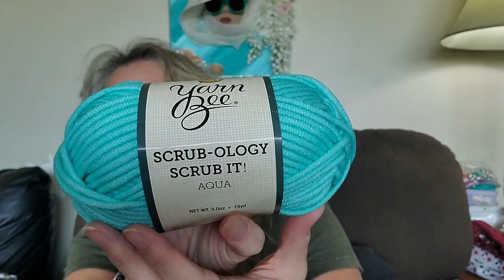Happy Mail From Left Is Right Crochet With Sandy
Sandy Clark
                                           Nanaimo, BC
                                              V9R 6X6

1 Year Crochet Planner

360 Degree Rotating Swivel Mini Ball Head